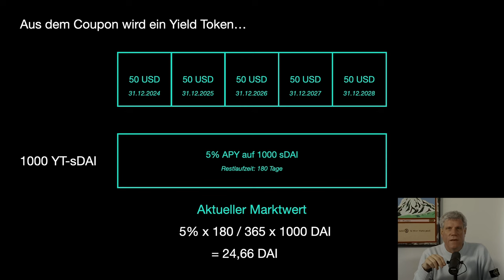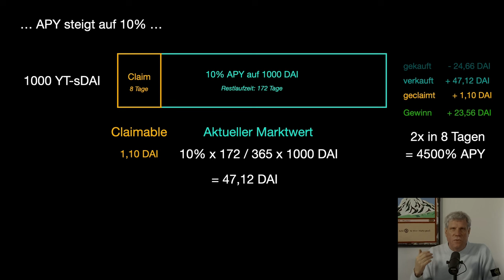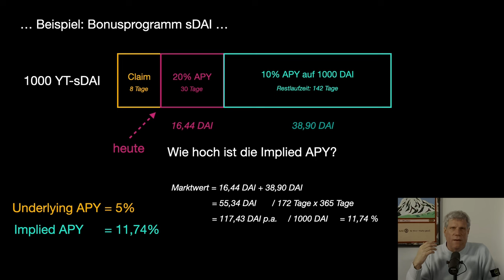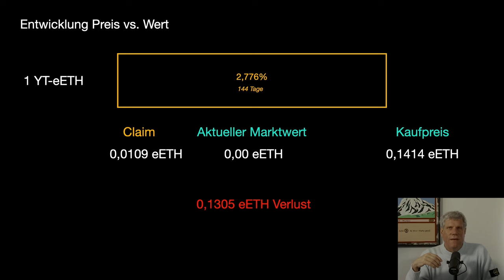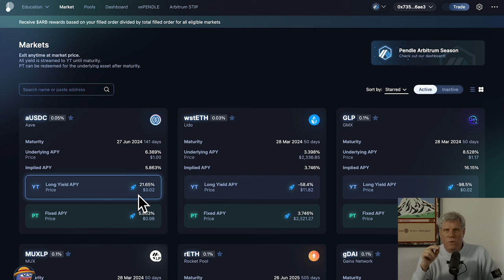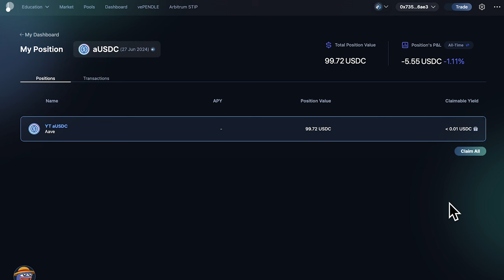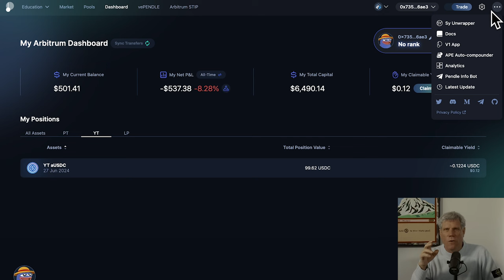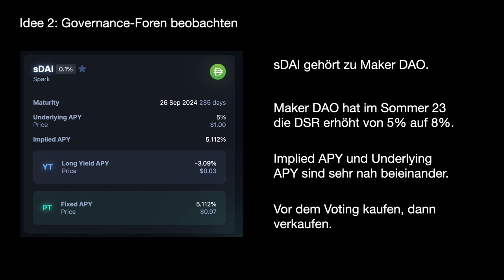Tutorial: Yield Trading mit Pendle, 🚀 APY boosten, Yield Tokens einsetzen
In diesem Tutorial geht es darum, wie man bei Pendle Finance mit Yield Tokens seine APY extrem boosten kann und wie man beim Yield Farming eine ganze Jahresrendite in nur wenigen Tagen reinholt.

Dieses Video ist der zweite Teil meines Pendle Finance Tutorials. Die Links zu allen Videos findet Ihr weiter unten.

00:00 Yield Trading mit Pendle
00:58 Der Marktwert des Yield Tokens
02:17 Wirkung steigender APY auf den Marktwert
03:27 Implied APY vs. Underlying APY
04:28 Implied APY schwankt erheblich
05:57 Ein Extrembeispiel: Eigenlayer Airdrop
07:48 Yield Tokens kaufen bei Pendle
10:52 Yield claimen
11:33 Den aktuellen Gewinn nachschauen
11:45 Yield Tokens verkaufen
11:55 SY Unwrapper
13:25 Trading-Idee 1: GLP timen
14:36 Trading-Idee 2: Governance Foren scannen
15:22 Ausblick auf nächsten Teil